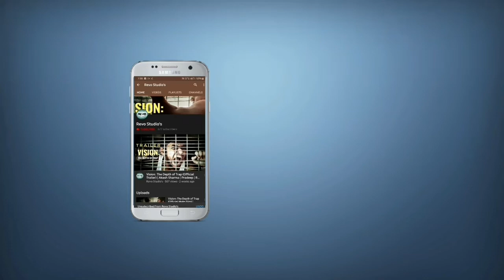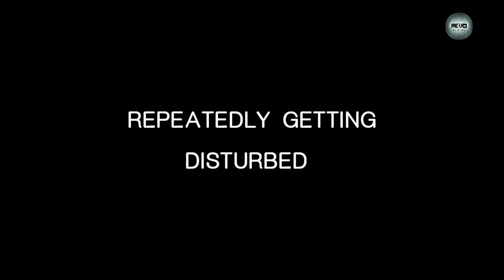Every Dhoni Fan- | (Ft. Akash Sharma, Sudharsan, Nitish, Pream & Mohin) | Revo Studio's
Here, we brought you up another New video based on Types of Dhoni Fan. This all are based on the happenings that happened with me. Die hard fans of Mahi will feel more than anyone🙄

●Here introducing the Team behind this work:

•Production: Uni2wo
•Director of Photography: SelvaKumar (SK)
•Edited by: Akash Sharma
•Concept & Cast: Sudharsan.B
•Written & Created by Akash Sharma

●Here the Instagram of:
•Sudharsan.B

This is a Original work of Akash Sharma 🤟